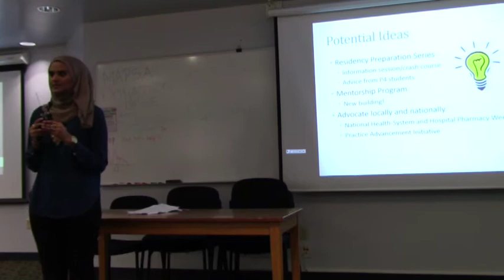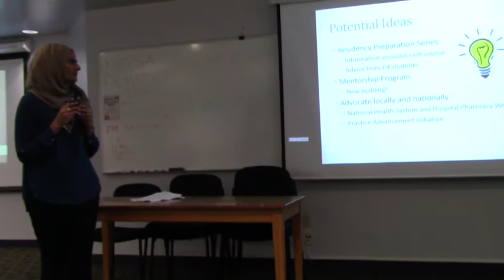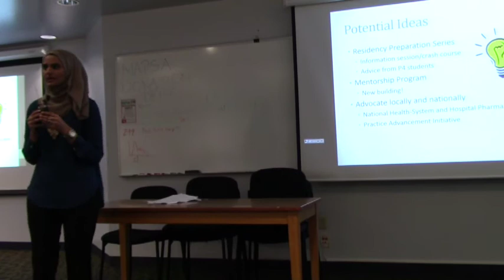UH SSHP President-Elect Candidate - Niha Zafar